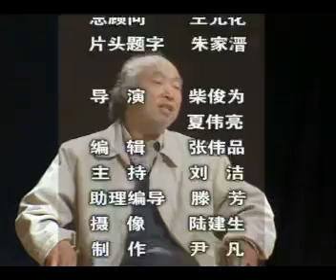绝版赏析：《金少山〈草桥关〉、〈法门寺〉、〈打龙袍〉唱片》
蒋锡武主讲：《金少山〈草桥关〉、〈法门寺〉（合作：马富禄）、〈打龙袍〉（合作：王雨田）唱片》